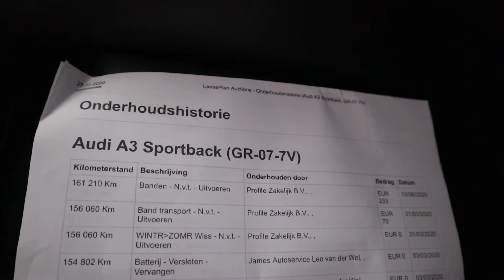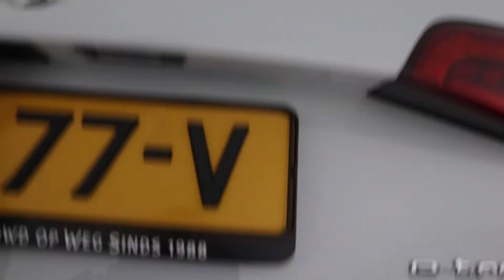Audi A3 etron, bomvol!!!